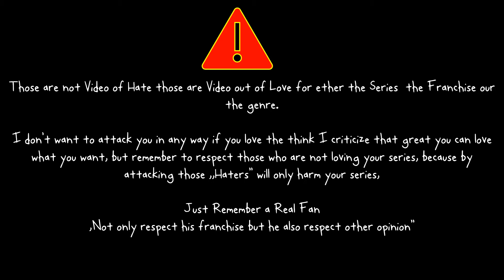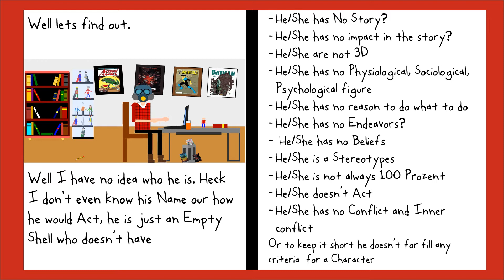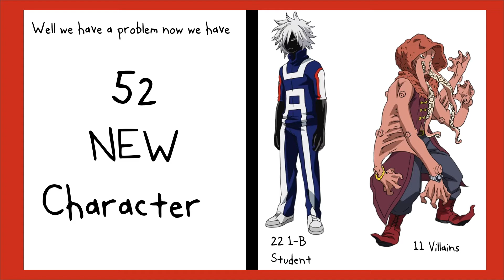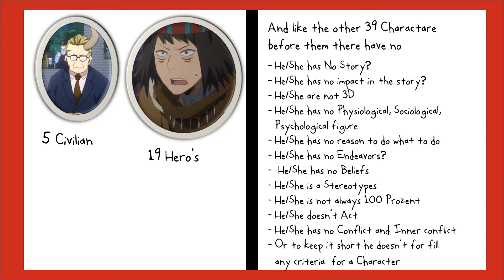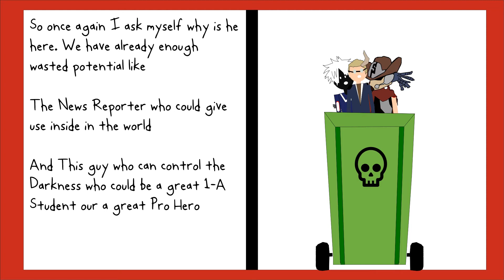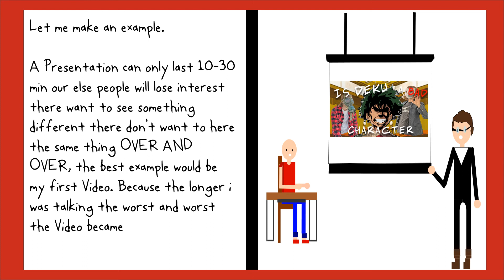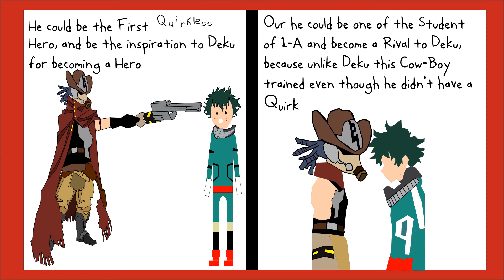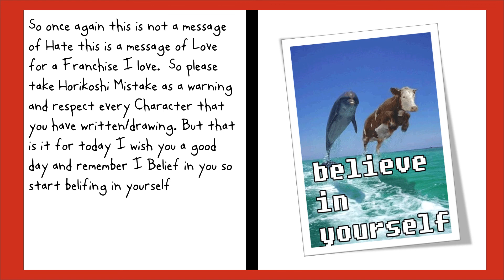My hero academia critique: Who is this Cow Boy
A new Episode a new topic and a new Style (but also a new Problem with the Music that will be changed)